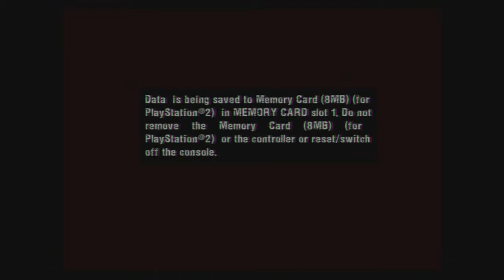Manhunt Playthrough pt37 - Wrong Side Of The Tracks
This is my playthrough of Manhunt w/ live commentary. NOTE: I'm a first time player of this game and I'm sure I won't be the best at the game since I missed out on this series during the PlayStation 2 era of games. This game is known to be very gory so I'm ready for it!